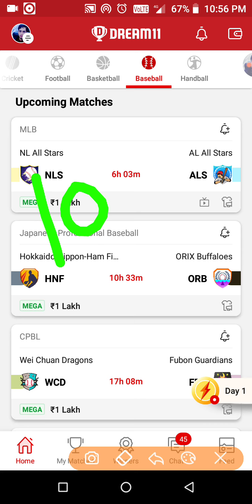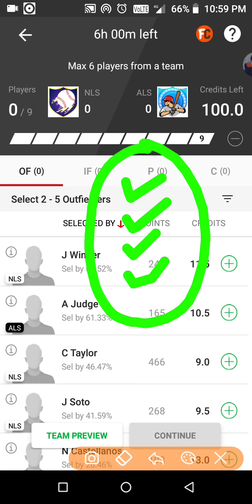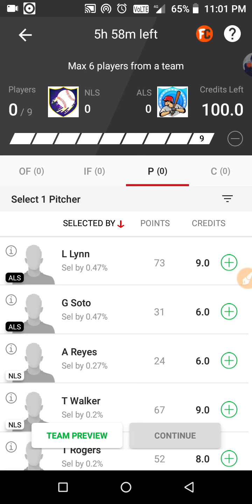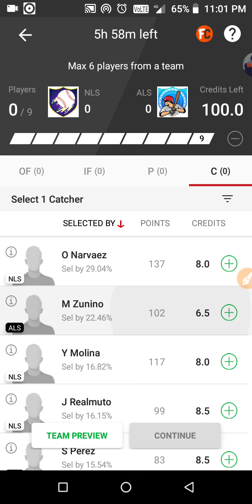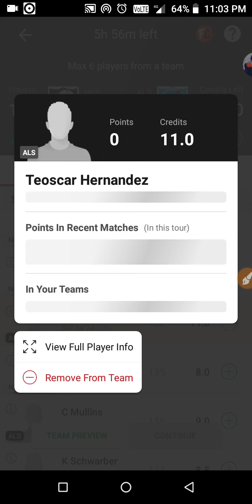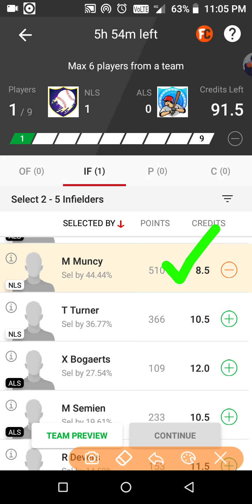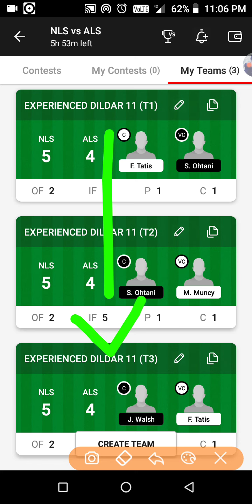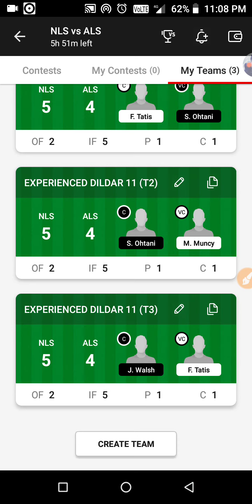NLS vs ALS Dream11 Baseball Team Prediction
NLS vs ALS Baseball Team prediction.

NLS vs ALS Dream11 Team Prediction.
NLS vs ALS Dream11 Baseball Team.
NLS vs ALS Baseball Team.
NLS vs ALS Baseball Dream11 Team Prediction.
NLS vs ALS Baseball Dream11 Team.
NLSvsALS